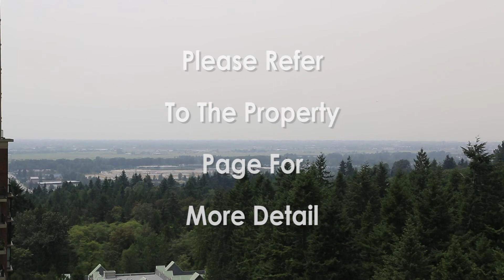1508-6837 Station Hill Drive